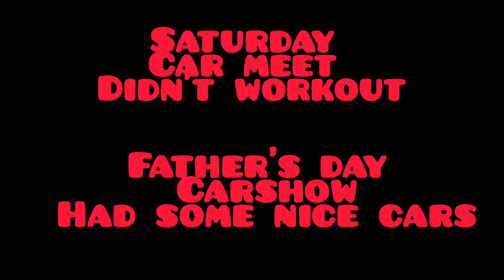multiple fun weekends